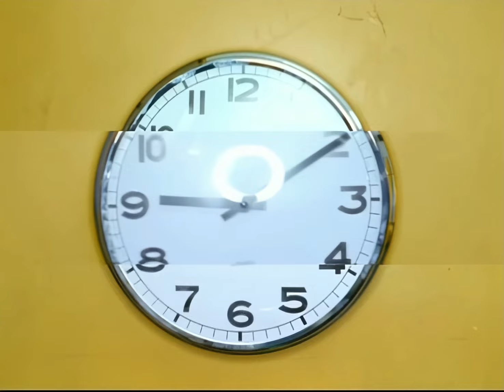blink-182 | Always - Music Video (upscaled)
Took the highest quality source I could find and used Topaz Video AI to upscale. I normally do 2x or 4x upscale depending on the source.